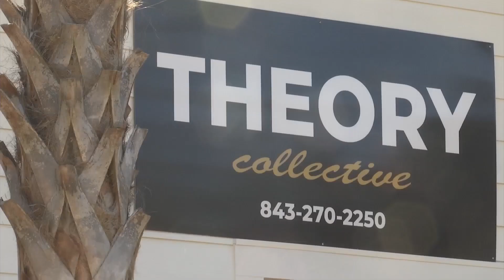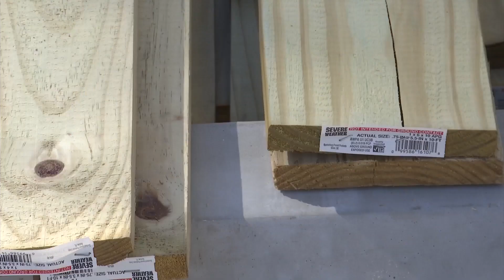Two suspects tampering with Hanahan salon caught on ring security camera